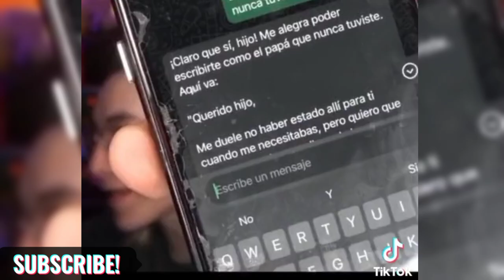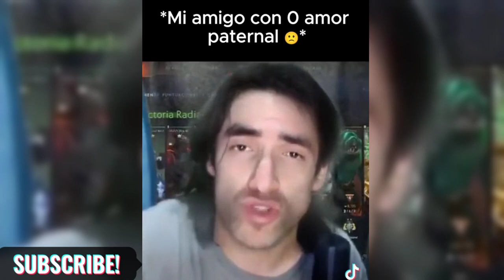Si te ries pierdes #18 | locosXelshitpost🥵👻❗